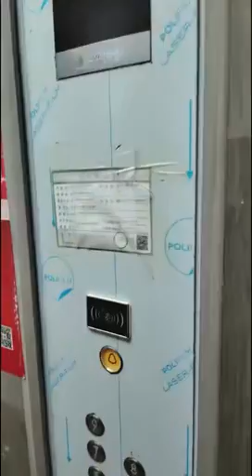Part 8 China influence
China has a long history of arts and crafts, with famous products such as folk paintings, leopards, and ceramics